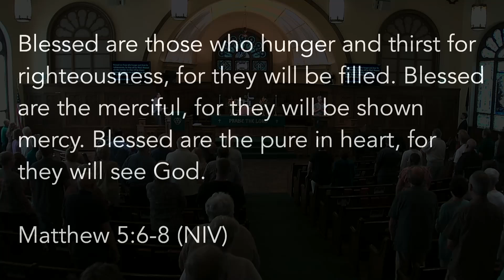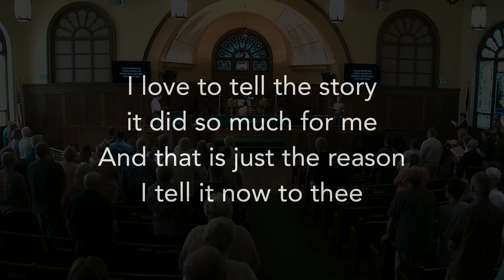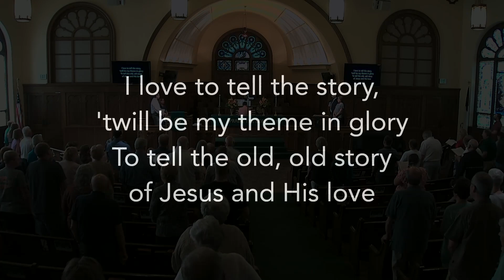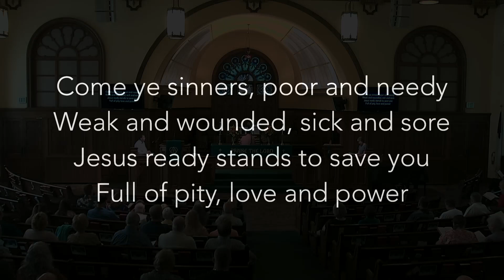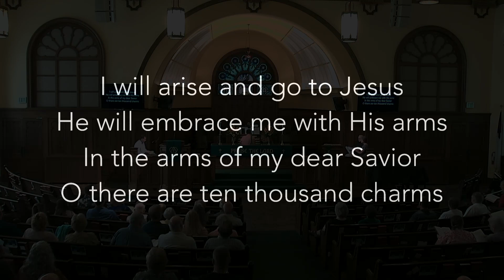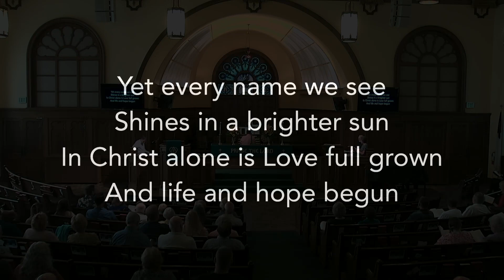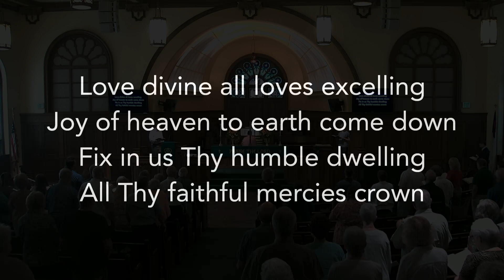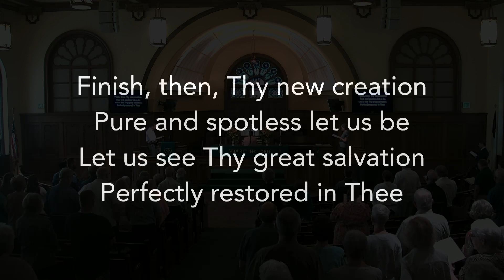Traditional Worship Live-Stream | Beatitudes: Blessed are the Pure in Heart | August 25, 2024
Welcome to First Church. We seek transformation in Christ everywhere.

We’re so glad you’re here. We are a church that desires transformation in Christ through the traditions of our past, while simultaneously exploring creative expressions of ministry, outreach, and fellowship.

Join us for online worship, premiering every Sunday at 9:00 AM at live.firstchurch.cc.

Next Steps
* Fill out the Connection Card and indicate that you’re new

**Due to technical difficulties, parts of the service were not live-streamed. This file is reflective of all the elements that were able to be preserved.

SERVICE FLOW:

Call to Worship / The Lord's Prayer -- 0:00 - 1:34
"I Love to Tell the Story" -- 1:34 - 6:26
Offering (Life Groups & Fall Kickoff Devotional) -- 6:26 - 9:18
Prayer -- 9:18 - 12:22
"Come Ye Sinners, Poor and Needy"-- 12:22 - 16:43
"How Can We Name a Love" -- 16:43 - 20:08
Scripture (Matthew 5:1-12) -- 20:08 - 21:41
Message -- 21:41 - 52:50
"Love Divine, All Loves Excelling" -- 52:50 -
Benediction -- 56:56 - 57:30

Words by: Katherine Hankey | Music by: William G. Fischer | Tune: HANKEY

"Come, Ye Sinners, Poor and Needy”
Words by: Joseph Hart | Music: "The Southern Harmony"; Harmony by: Charles H. Webb | Tune: RESTORATION

"How Can We Name a Love”
Words by: Brian Wren | Music: Traditional English Melody; Adapted by: Franklin L. Sheppard | Tune: TERRA BEATA

Words by: Charles Wesley | Music by: John Zundel | Tune: BEECHER

Church License #1036450